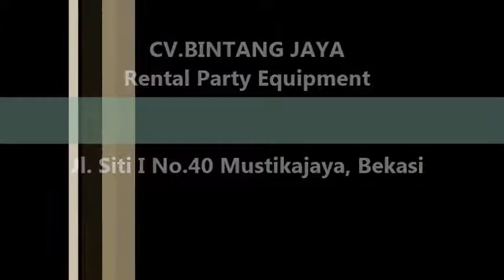Sewa Tenda Kursi Murah Mustikajaya Bekasi